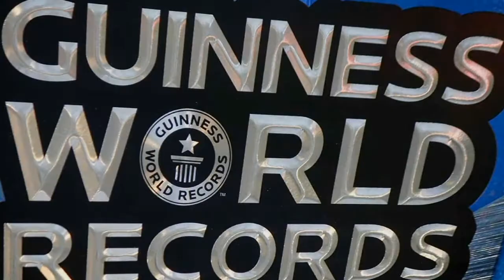भारत के चुम्बकीय पर्वत | Magnetic hills of INDIA | Facts of twitter logo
This video introduce you to magnetic hills of india and their facts that's interested you so share the video.

4. Largest human mouth of earth

3. Facts of twitter logo

2. Biggest cat on earth

1. Magnetic hills of india

Share the knowledgable video to your friends.